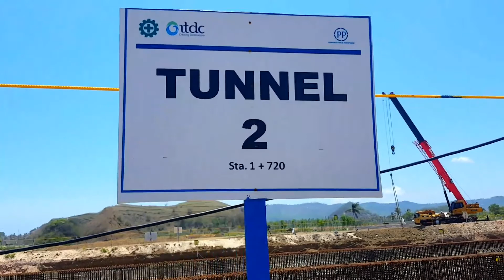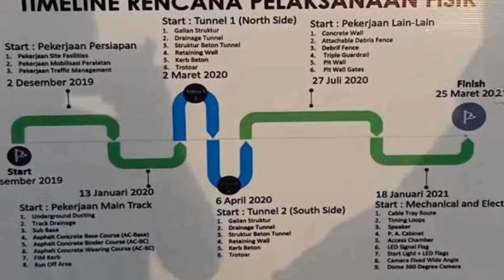Cek Langsung Pembuatan Sirkuit MotoGp Mandalika Lombok ,Oktober 2020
Cek Fakta di Lapangan lagi untuk Update Progres terbaru sirkuit Motogp Mandalika Lombok edisi 11  Oktober 2020, Termasuk Cek Progres Infrastruktur penunjang di KEK Mandalika , sirkuit ini akan ditargetkan dan untuk menggelar salah satu seri MotoGP pada musim 2021,